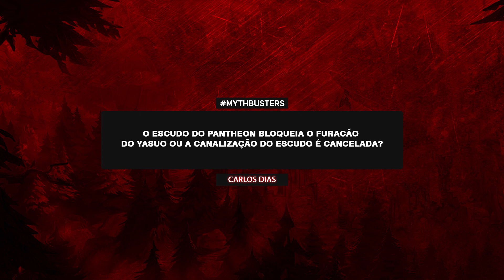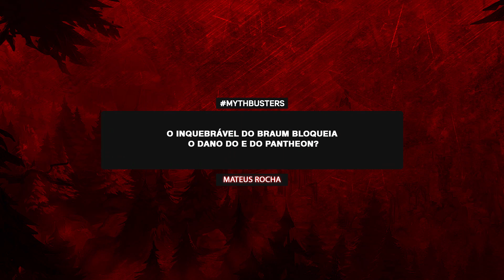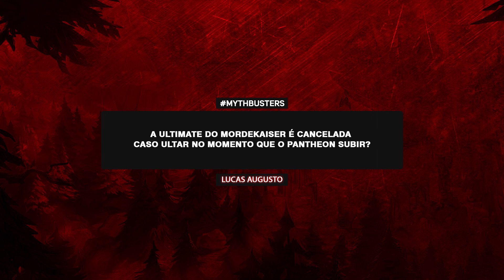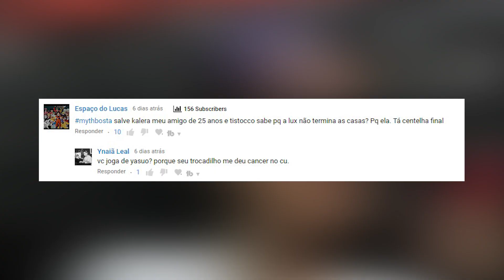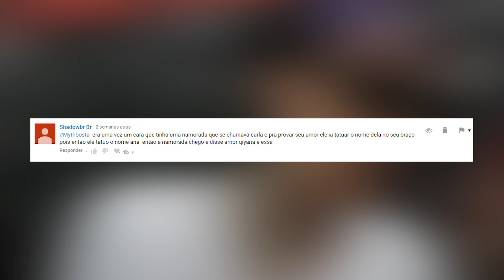MITOS DO NOVO PANTHEON! - (MYTHBUSTERS DO LOL)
Tá no ar mais um MYTHBUSTERS DO LOL!
O MYTH de hoje é especial do novo Pantheon! Pantheon que recebeu um rework e mudou por completo! E então testamos tudo que foi possivel com as novas skills dele, e descobrimos uma coisa mais louca que a outra! CONFERE!

- DÚVIDAS DE COMO SALVAR O REPLAY DO LOL? SIGA ESSE TUTORIAL QUE FIZEMOS LÁ NO NOSSO GRUPO

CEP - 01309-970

-TISTOCCO

-PANTERA